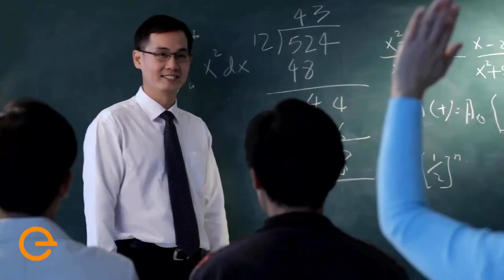21st Century School-Home Communication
For this episode, special guest Dr. Chad Stevens joins host James Palcik, CEO of Science Safety. This episode explores community engagement. Particularly how K12 schools communicate and advise parents and community stakeholders about the connection between technology and school safety.

The conversation begins by exploring what communication looks like in contemporary school districts. As Dr. Stevens and James discuss, the school, community, and household landscapes have all changed drastically over the past several years. In the first part of this conversation, Dr. Stevens explores some strategies and factors of engagement success.

In the second part of the episode, the duo focuses on the security and privacy of information and technology in schools. When implementing tools for security and privacy, Dr. Stevens shares that there are three critical components to program success: people, process, and technology. Dr. Stevens mentions a particularly successful resource for administrators selecting consistent vendors is the K-12CVAT: K-12 Community Vendor Assessment Tool by CoSN, which standardizes vendor research.

The episode ends with a discussion on Dr. Stevens’ role as a leader in the K12 and EdTech communities and the future of technology, safety, and communication.

About the participants:

Dr. Chad Stevens has dedicated his career to improving education outcomes for all students, and he continues to do so as the Chief Strategy Officer at ParentSquare. He was recently named a Top 100 Influencer in EdTech by EdTech Digest. Before ParentSquare, Chad was the Leader of K-12 Education at Amazon Web Services, building their initial K-12 business, and Chief Education Strategist for CDW-G. Chad serves on the Board of CoSN and is the Board Chair of the Indian Prairie Education Foundation.

James Palcik is a recognized, trusted business executive, author, and industry veteran in the field of Science & STEM, CTE, and Safety education across North America. As a certified professional educator, James has provided insights into science curriculum reform in science, STEM, and CTE programs for over 25 years in the United States and Canada. Follow James on Twitter @JamesPalcik75.

Watch this episode of SaferEd on edCircuit.